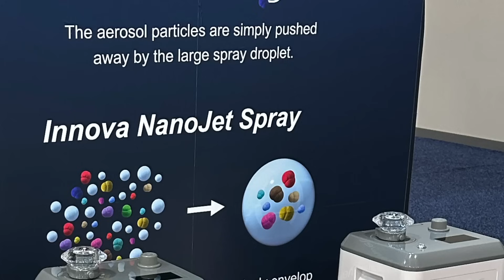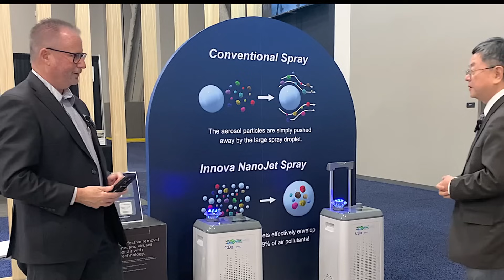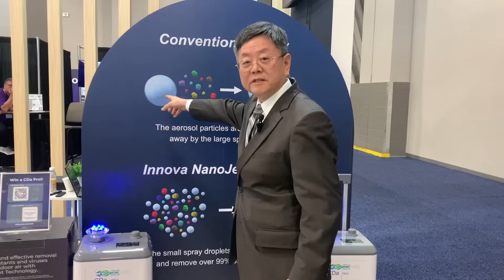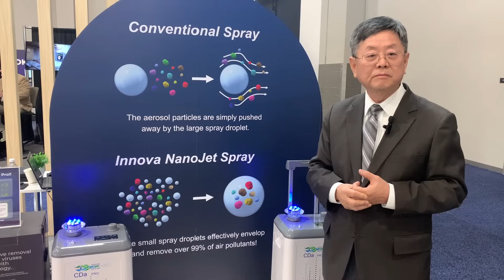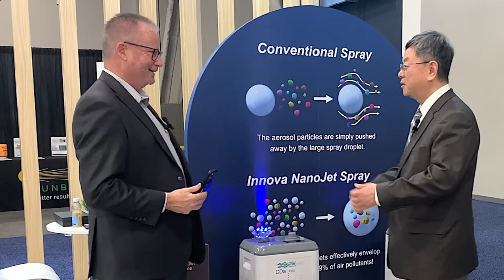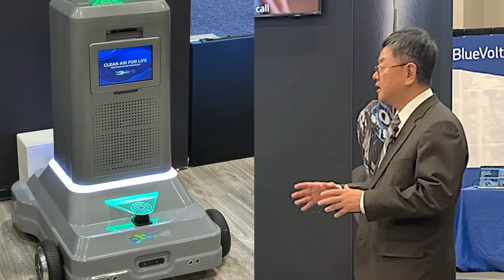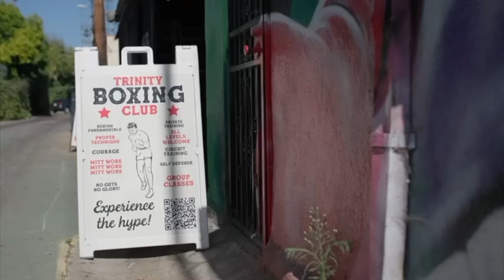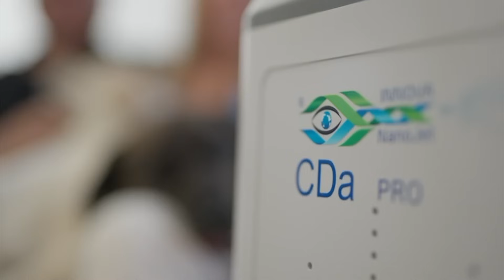Cleaner Air, Safer Spaces: How the Innova NanoJet CDa Revolutionizes Air Purification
Discover the cutting-edge innovation of the Innova NanoJet CDa—a revolutionary air purification system designed to clean and disinfect indoor air using ultra-fine nanodroplet technology.

Unlike traditional air purifiers, the NanoJet CDa eliminates airborne contaminants such as viruses, bacteria, allergens, and dust without relying on filters or harmful chemicals, making it a sustainable and low-maintenance solution.

With an impressive 99% efficiency in removing challenging viruses, this system is a game-changer for public health, reducing airborne pathogens that contribute to respiratory illnesses and infectious diseases like COVID-19. Perfect for a wide range of environments—hospitals, schools, public transportation, and homes—the Innova NanoJet CDa ensures healthier, cleaner air wherever needed.